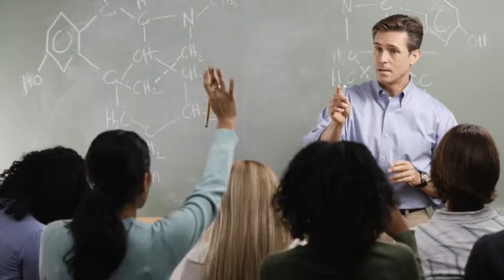60 Seconds To Finding Clients and Work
This could be the one thing that is holding you back from new clients or finding work.